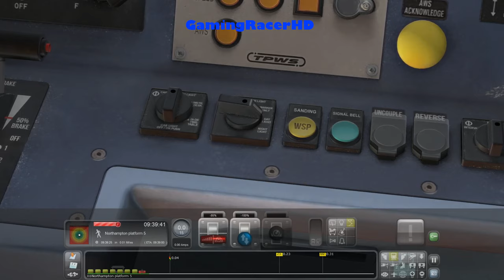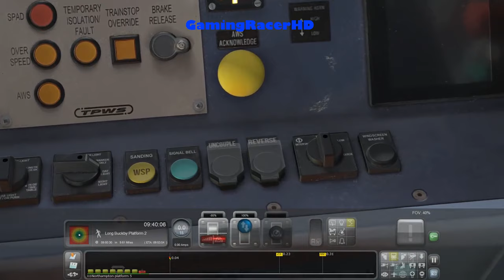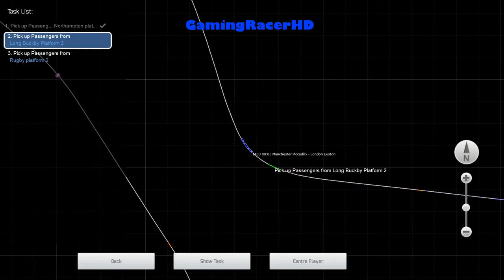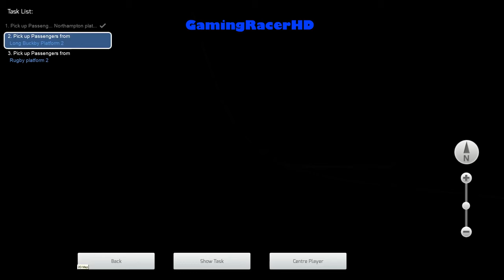Train Simulator 2019 - Let's Play #67 - 09:40 Northampton To Crewe [1080p 60FPS]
TRAIN SIMULATOR 2019 LET'S PLAY #67! Welcome to my Let's Play Series for Train Simulator 2019 where I will Drive Different Routes, in a Variety of Different Trains and Locomotives. This is my 67th Let's Play where we take the London Northwestern Railway (Class 350) and drive it on a Scenario called "09:40 Northampton To Crewe". This Scenario will take place on the West Coast Mainline South Route. Hope You Enjoy!

About the Game:

Train Simulator fully immerses you in a World of trains, transporting you to a place where you decide what to do, where and when. Experience the challenge of mastering a wide variety of different locos and learning the routes in every direction. Unlock your creative potential using powerful tools to create your very own routes and scenarios and enjoy your collection from the perspective of the driver, passenger or railfan. Whatever you love about trains, Train Simulator has it covered.

Streak out of the historic city of Frankfurt and through the heart of Hesse in Deutsche Bahn’s vision of high speed travel. Featuring the largest freight yard in Europe at Mannheim and inter-regional and inter-city traffic.

Delivering dramatic and challenging Denver & Rio Grande Western and Amtrak action across the rugged Wasatch Range of the Rocky Mountains, Soldier Summit & Salt Lake City brings a truly captivating and memorable experience for every railfan.

Departing Britain’s capital from London Waterloo through Britain’s busiest station, Clapham Junction, and traversing the picturesque route through the Surrey Hills and South Downs National Parks, Portsmouth Direct Line brings a unique experience of one of the busiest commuter networks in Britain.

Begin your career as a virtual train driver or engineer, driving or operating some of the world’s most amazing rail-bound machines.

Discover a world of amazing vistas, diverse railroads and railways, including challenging locomotives and trains.

Create living worlds with easy-to-use comprehensive tools and share them with your friends and other players.

Build a dream collection of routes, locomotives, trains and rolling stock with a vast array of content on the Steam store.